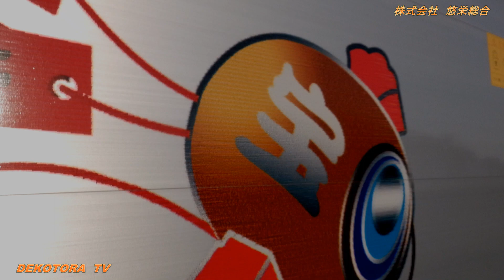大型トラック日野プロフィア【株式会社悠栄総合】⭐🚚⭐デコトラTＶ🔜🌊ドライブインみちしお🌊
また、その他のデコトラ・アートトラック動画をまとめたYouTube動画が再生リストが複数有りますので是非ご覧下さい。